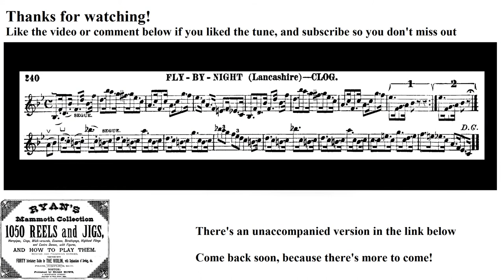0951- Fly-By-Night Clog, Leland Plays Ryan's Mammoth Collection